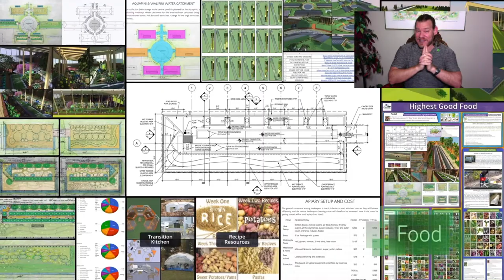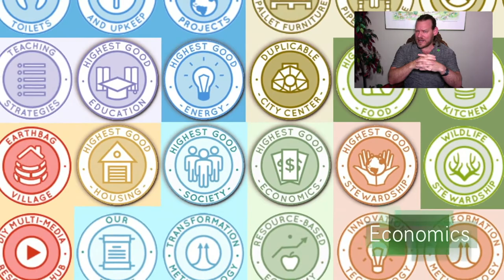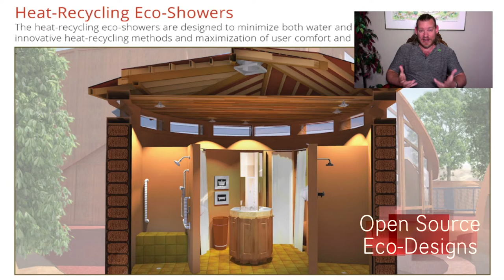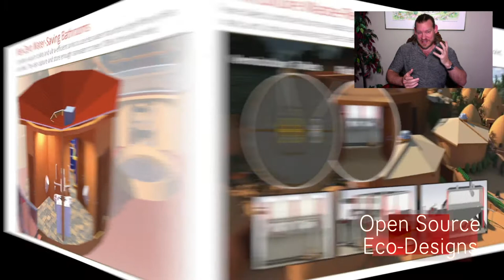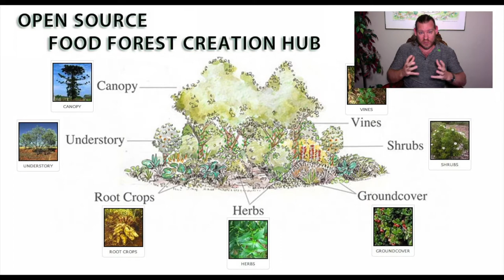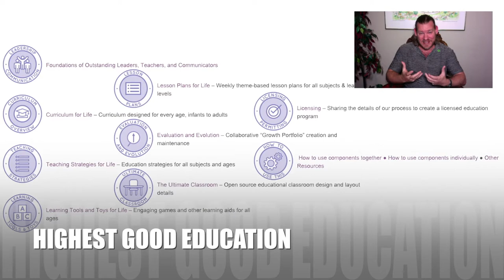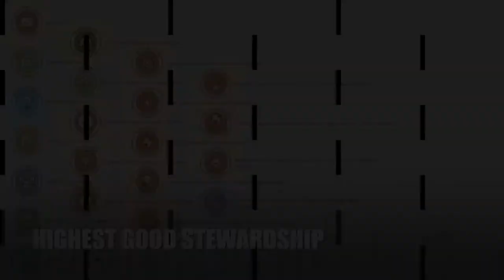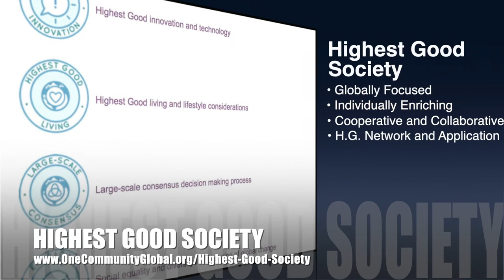Writing the Next Chapter of Humanity's Story - One Community Weekly Progress Update #419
Writing the Next Chapter of Humanity’s Story | Global Collaboration | Open Source Cooperation | Sustainable Energy | Global Sustainability | World Change | Green New World | One Community | Weekly Progress Update #419 Specifics are

“Every day we are writing the next chapter of humanity's story. Let's do it consciously and conscientiously, investing our energy in a future that supports the collective good and our one shared planet. One Community is supporting this with open source and sustainable designs for food, energy, housing, education, for-profit and non-profit economic design, social architecture, fulfilled living, global stewardship practices, and more. This is the April 4th, 2021 edition (#419) of our weekly progress update detailing our team’s development and accomplishments.“

THIS WEEK'S TOPIC: Writing the Next Chapter of Humanity’s Story